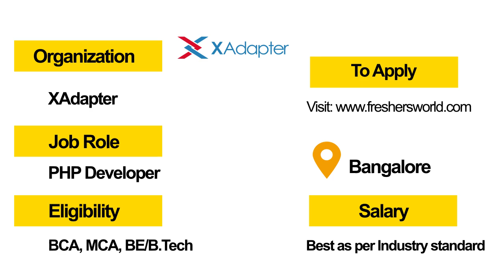Hot Jobs Of The Week - (Aug 5th - Aug 11th) – Conexus, Tismo Technology, XAdapter, UPSC